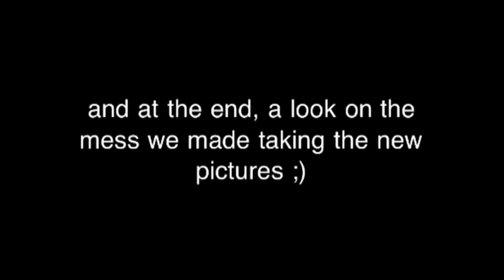Imber - Rehearsal 20120730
Imber rehearsing, at least two of them.
A walk around the studio and a look at the mess from the photoshoot ;)